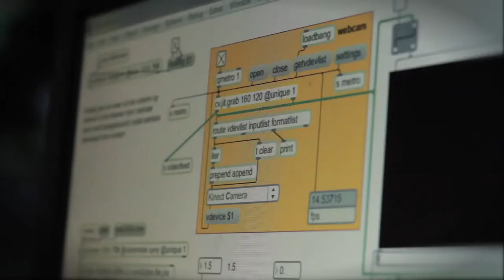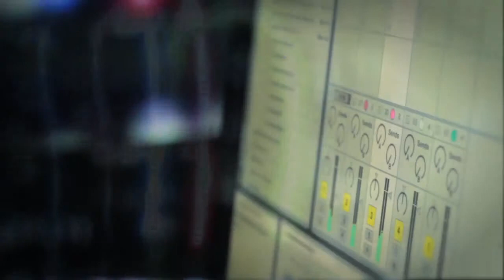Citylights 2011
In Citylights visitors use coloured lights to create relaxing dreamlike visuals and soundscapes. By moving the lights around they leave light trails and change the sounds of the sleeping city.